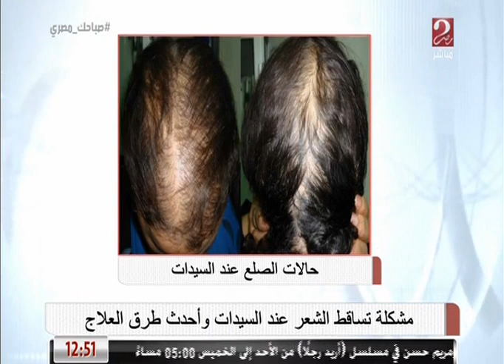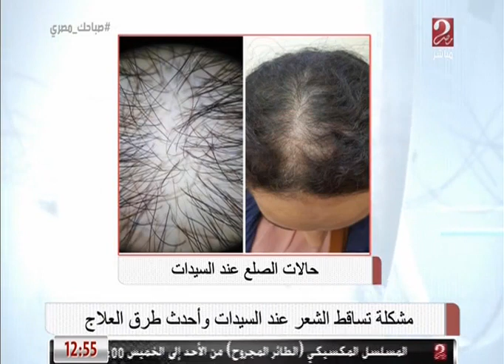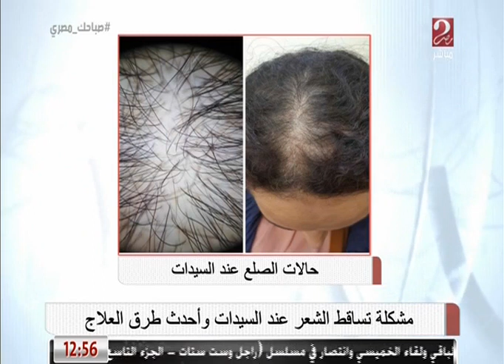هل تساقط الشعر يؤدى الى الصلع ؟ مع .د\عاصم فرج استاذ الامراض الجلدية